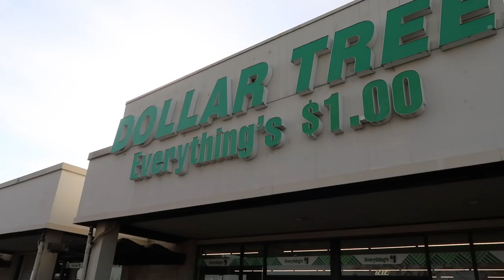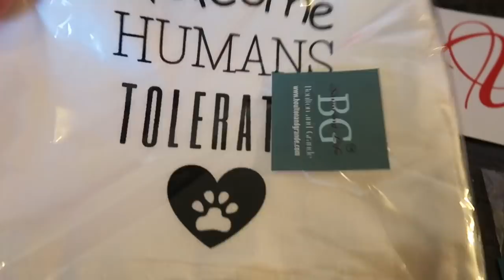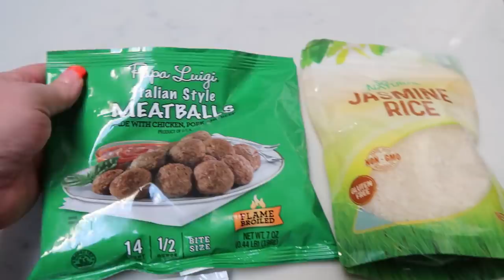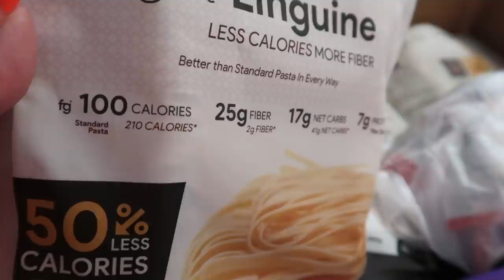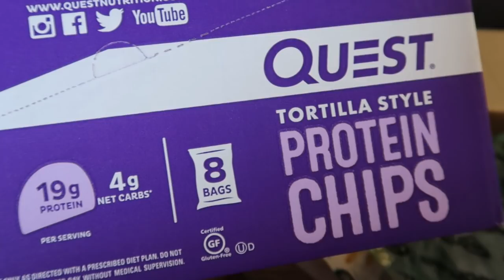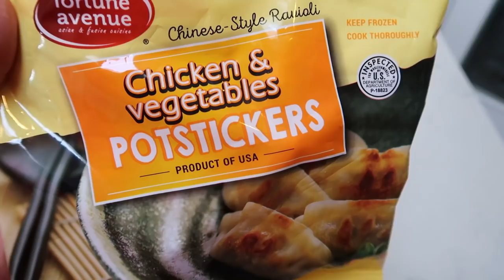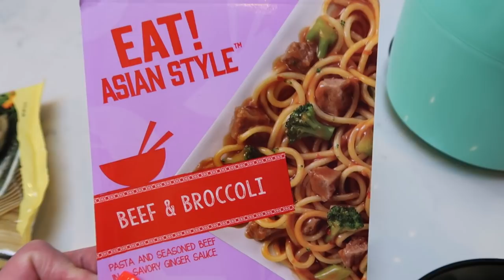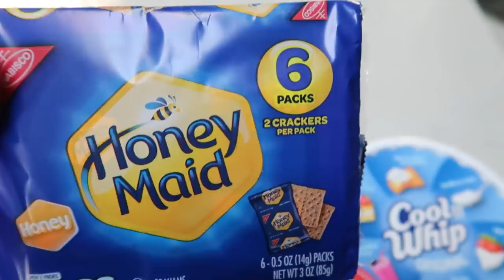WHAT I EAT IN A DAY TO LOSE WEIGHT ON WW - 💲DOLLAR TREE EDITION- BUDGET MEALS - WEIGHT WATCHERS!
Another Dollar Tree what I eat in a day!  Budget meals on WW!!! Enjoy! XO

🎉NUTRITION CHANNEL!!! 🎉

130 calorie healthy snack packs | 4 Smart Points | 8-9g protein | low sugar | gluten free | non-GMO | kosher

Code- jennswwjourney

Code- jennswwjourney

💌HAPPY MAIL!!!💌
Jenn Clayton